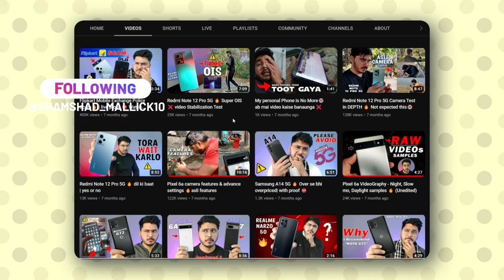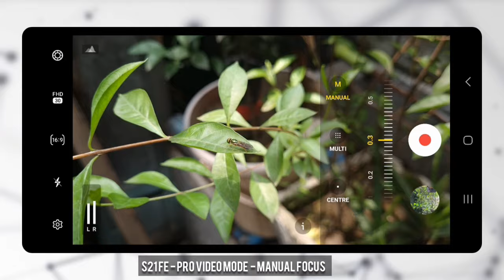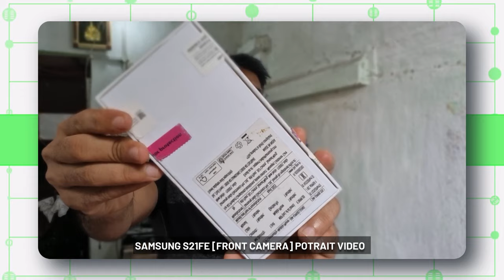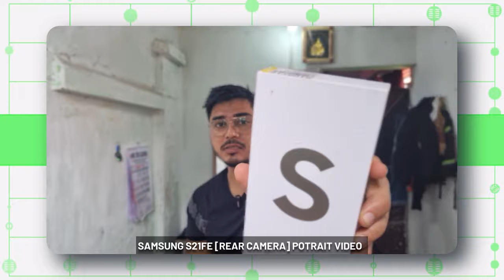Best Phone For Video Recording🔥 Specially for YouTube Creators👈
guys agr apko tora sa bhi confusion haina ki samsung s21 fe kaisa phone hai value for money rahega ya nhe in 2023 mai pura video dekye apko solution mil jayega .

i hope apko ye video pasand ayi hogi...